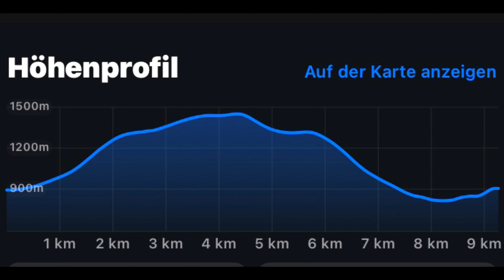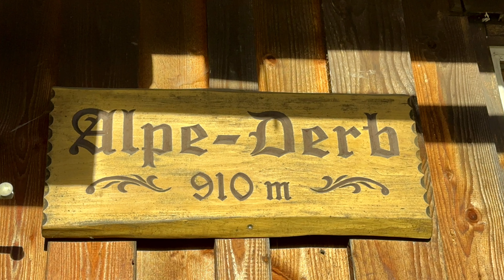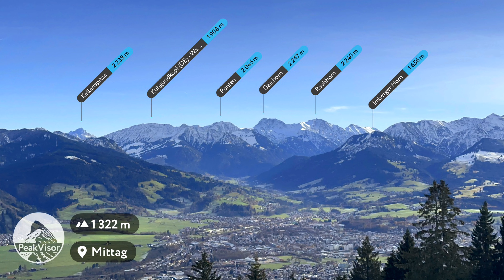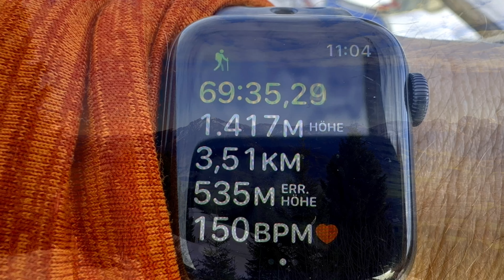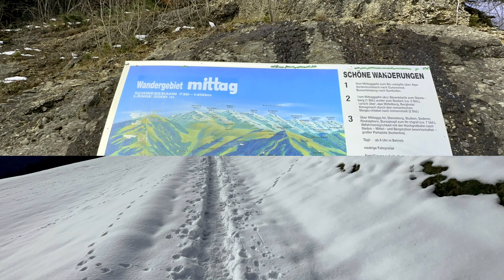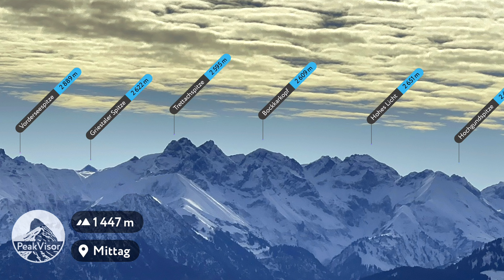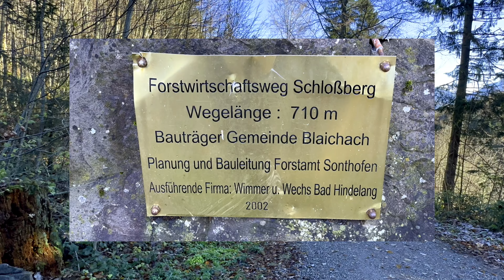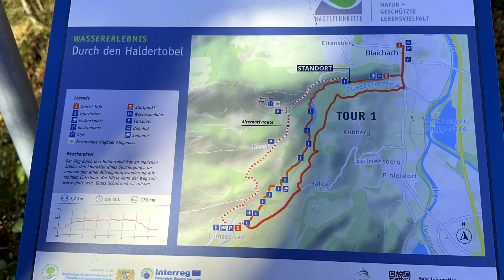Mittag & Bärenköpfle (27. November 2022)